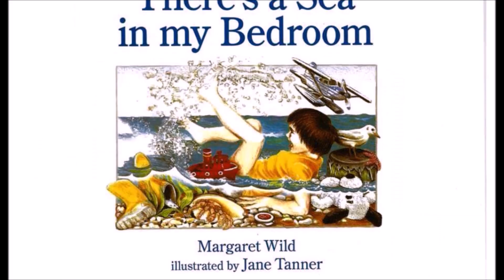[SUBTITLED] THERE'S A SEA IN MY BEDROOM (BOOK) KIDS READING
There's a Sea in my Bedroom by Margaret Wild, Illustrated by Jane Tanner

immediately.